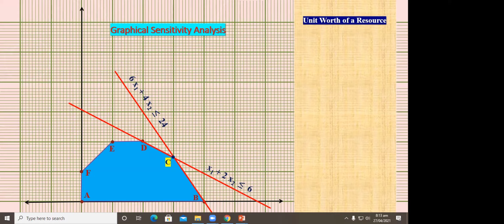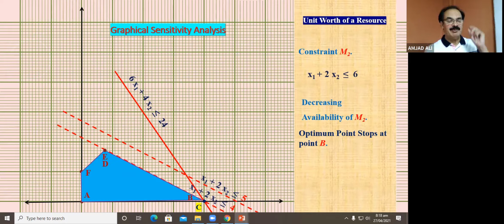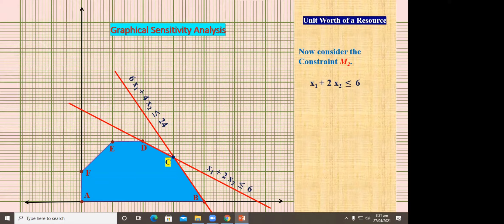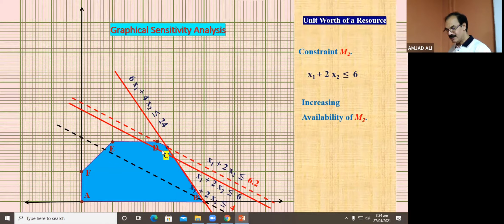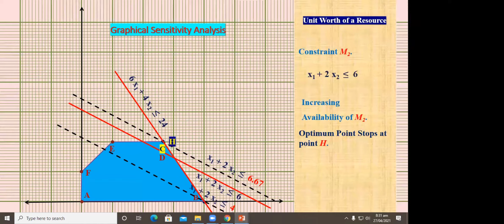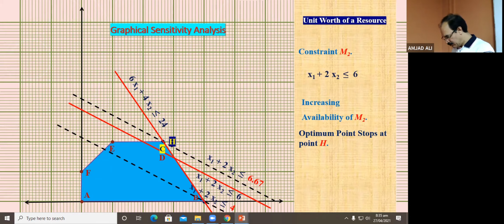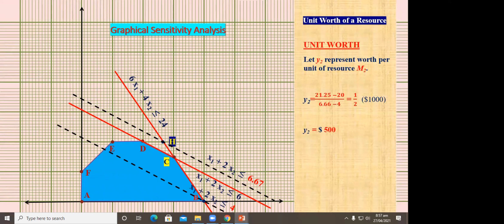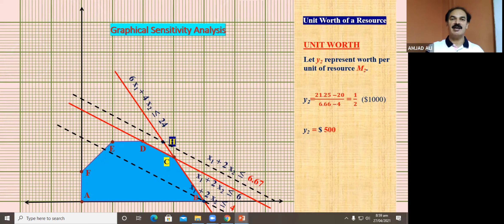Lec 6(3) - Sensitivity Analysis - Unit Worth of A Resource M2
Unit Worth of a Resource M2
Sensitivity Analysis - Graphical
Reddy Mikks Model Example